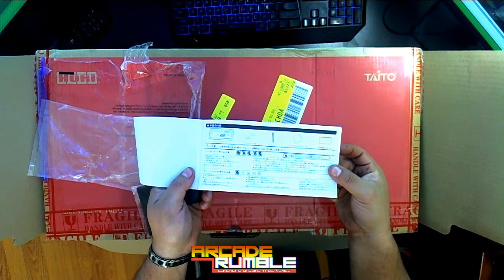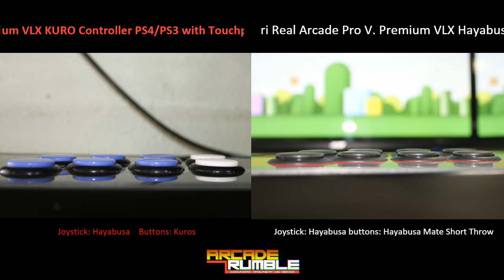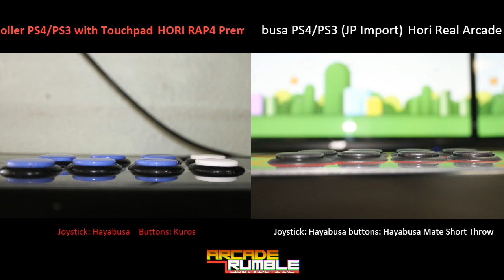Hori RAP V Premium VLX Hayabusa PS4/PS3 (JP Import) unboxing y review!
breve unboxing y review de la palanca VLX Hayabusa version Japonesa.